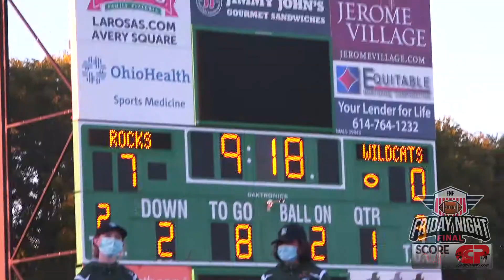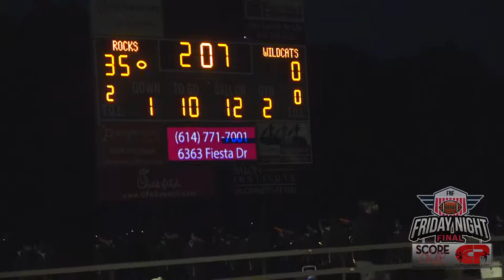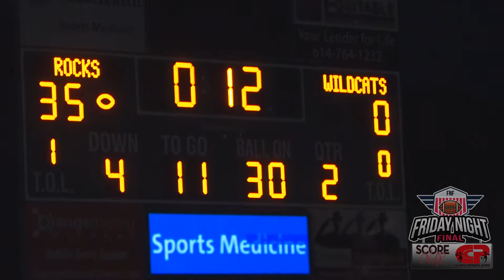2020 Football: Hilliard Davidson at Dublin Coffman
2020 Week 4 OCC Action